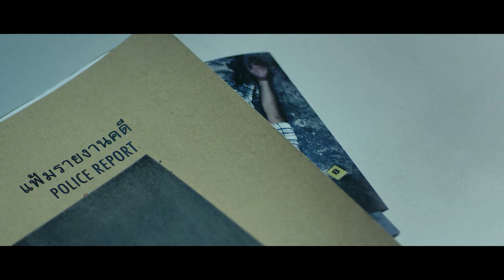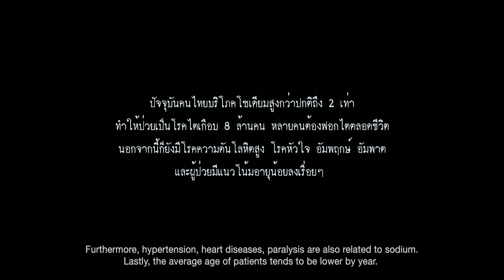Sodium H264 1080P ENGSUB V3 FinalPrint 1080p 22JUNE2018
ครั้งแรกของสินจัย เปล่งพานิช และ ปีเตอร์ นพชัย ชัยนาม ติดตาม ภาพยนตร์สั้น Ingredients มื้อพิษเศษ ที่เนื้อหาจะบอกเล่าถึงเรื่องราวเกี่ยวกับภัยอันตรายของโซเดียมในอาหาร เพื่อให้เกิดการตระหนักในการบริโภคเค็มของประชาชนผู้บริโภค สามารถเข้าไปชมและดาวน์โหลดได้ที่เว็บไซต์ และ ที่ลิงค์